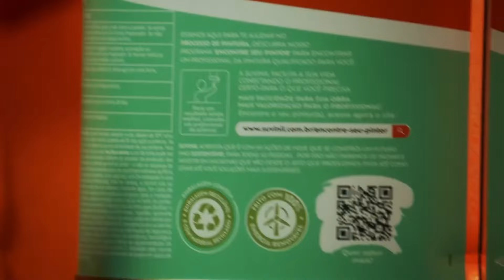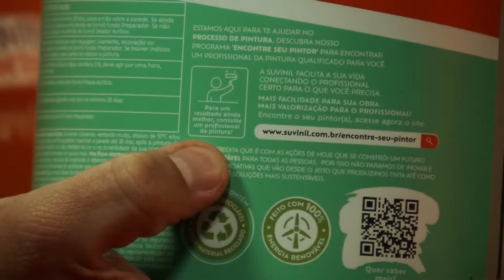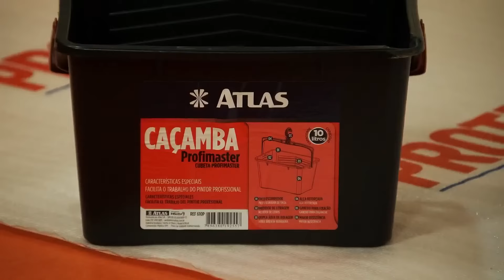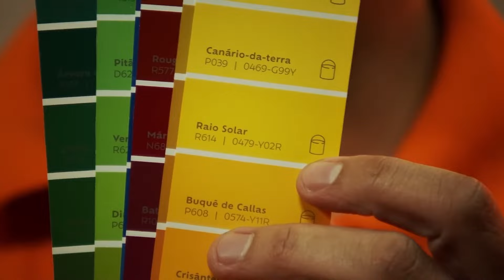Renove a parte externa pelo melhor custo-benefício | Semana da Fachada Protegida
Que tal entregar uma *fachada protegida* por um excelente custo-benefício para os seus clientes? Na primeira live da Semana da Fachada Protegida, você conferiu dicas para isso com o time de assistência técnica da Suvinil: Filipe Santos, Renato Halick e Ricardo Alexandre.

A pintora profissional Tatiane Santos e o instrutor técnico da Suvinil Antonio Urbano da Silva Junior também participaram da live. A parceria de ouro da Atlas Powertech deixou o vídeo sobre fachada protegida ainda mais especial. Confira os detalhes!

Quais são os principais desafios da pintura de fachada?
Tatiane destacou a identificação de patologias e problemas como um dos principais desafios da pintura de fachada. É importante preparar a parede da melhor maneira possível para dar mais durabilidade e resistência para a pintura.

A preparação também é um desafio na pintura de fachada. Vale sempre considerar que esse ambiente é mais exposto a intempéries. Por isso, pode apresentar problemas e patologias como o mofo.

Ferramentas necessárias
Durante a live, Filipe e Renato comentaram que a pré-aplicação atua em conjunto com as ferramentas de pintura. Ao realizar demonstrações, Tatiane apostou em um rolo antigota da Atlas com altura de 10 mm de manta de poliamida. Ele é excelente para dar uniformidade à pintura.

Uma dica para oferecer fachada protegida é utilizar uma trincha de corte angular. Com ela, é possível fazer uma linha reta. Posteriormente, a tinta ganha uma boa emenda e não deixa a marca do recorte.

Como identificar problemas na fachada?
Grandes fissuras e mofos são alguns exemplos de problemas bem visíveis. Mesmo assim, é essencial conhecer as patologias comuns desse tipo de superfície.

Tatiane indicou o curso sobre patologias do aplicativo do Pintou Parceria. A opção gratuita é excelente para quem quer aprofundar os conhecimentos sobre os principais problemas dessa área e manter a fachada protegida.

Como escolher os produtos ideais para a fachada?
A Suvinil está sempre em busca de facilitar a jornada de pintura. Por isso, conta com uma linha exclusiva de *tintas para pintar fachada* . A Suvinil Fachada Protegida tem três produtos: Tinta Suvinil Fachada Protegida, Tinta Suvinil Fachada Protegida Super Cobertura e Tinta Suvinil Fachada Protegida Emborrachada.

Assim como outros produtos de alvenaria, as embalagens apresentam uma escala de benefícios sobre cada *tinta para fachada* . Os quesitos são: proteção contra a ação do tempo e proteção contra mofos, algas e fungos.

São mais de 1.700 cores de *tinta para exterior* . Para facilitar a escolha da paleta, você pode indicar o Guia de Escolha de Cores da Suvinil para seu cliente, em que ele filtra as tonalidades com base na sensação e na intensidade desejadas.

Como vender melhor os serviços de manutenção e repintura?
Uma dica é sempre apostar em ferramentas de alta produtividade para facilitar o trabalho. Isso também pode influenciar os lucros, já que você vai lidar com áreas maiores e mais difíceis.

Na live, também foi destacado que a Suvinil Fachada Protegida Emborrachada, a *tinta impermeabilizante* da Suvinil, tem oito anos de garantia, com quatro ou cinco anos para fazer a manutenção.

O período cobre a lavagem, a descontaminação e a aplicação de mais uma demão na superfície, se a cor for clara ou média, ou de mais duas demãos, se a cor for intensa. Estabeleça uma agenda de reparos futuros para fidelizar seus clientes.

Pintou Parceria: dicas para otimizar os serviços de pintura!
Que tal saber mais sobre pintura? Confira o vídeo completo sobre fachada protegida e explore outros conteúdos de capacitação para entregar o melhor resultado para os seus clientes!

🟦 Torne-se um pintor e pintora especialista, obtenha certificados Suvinil e ganhe prêmios, cadastrando-se gratuitamente no:

00:00 Introdução
07:33 Conexão Recife
11:54 Desafios da pintura de fachadas
16:29 Como identificar problemas na fachada
25:10 Pré-aplicação
29:47 Dica de ouro
35:18 Dica vendedora
36:48 Momento Atlas
39:25 Tintas para fachada precisam de diluição?
43:00 Cores e tendências
46:29 Por que precisa mais de uma demão?
47:52 Dá para aplicar o Fachada Protegida sobre o Suviflex?
53:56 Dicas de manutenção e repintura
59:16 Agradecimentos